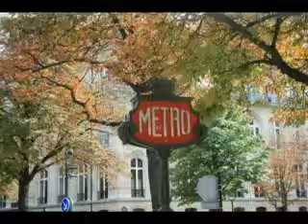Millseywatts Holidays Paris 2011.mp4